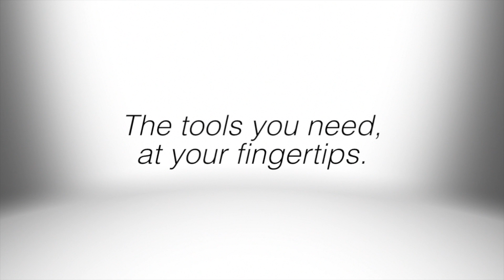"To not implement new media is to put yourself behind..."